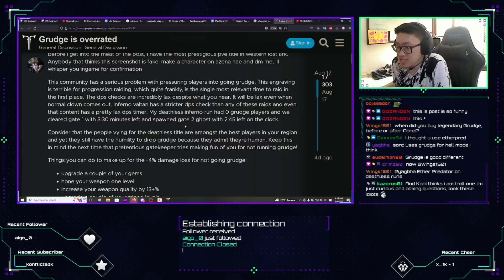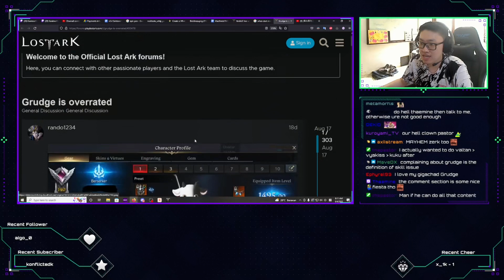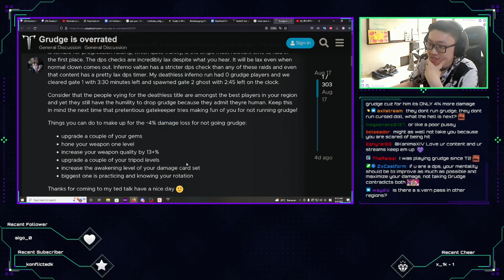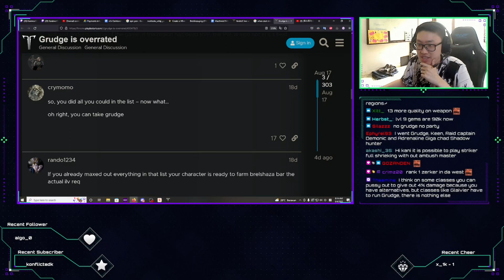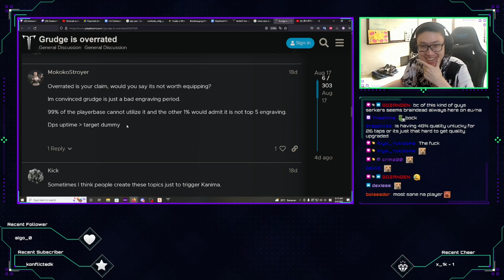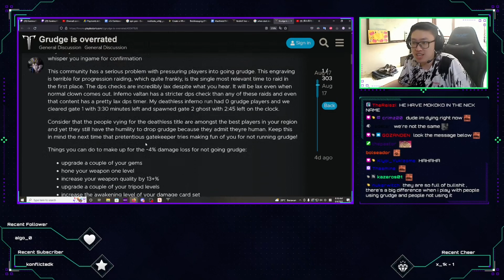Grudge is Overrated! Demon's Roar Player Thoughts | Kanima Reacts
Lost Ark Forum
Grudge is Overrated